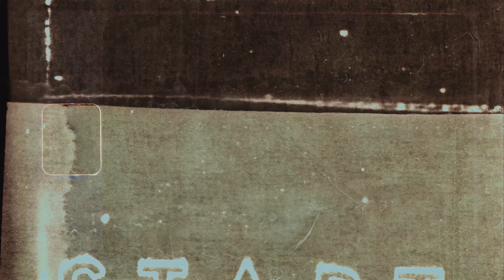Love, Disco Balls & Taco Bell | Modern Nashville Wedding at St. Elle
the people that made it happen:
Venue: @thesaintelle
Church: Vine Street Christian Church
Planning: @sumnersmithevents
Photographer: @m0llypeach
Dress: @sarahseven | @thedresstheory
Suit: @jcrew
HMUA: @chelsearotellastyles
Floral: @flwrshop
Band: Biz & the Everyday People
Lighting: @nashvilleeventlighting
Catering: @flavorcatering
Cake: @bakedon8th
Transportation: @hellotrolley

MB01G0D8RNWSOLW